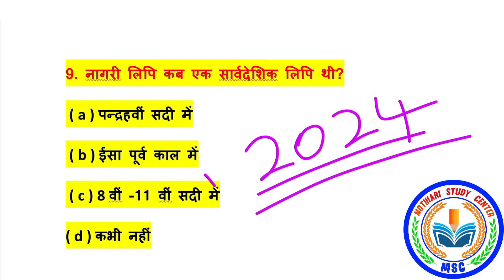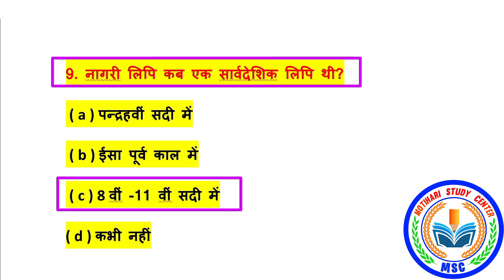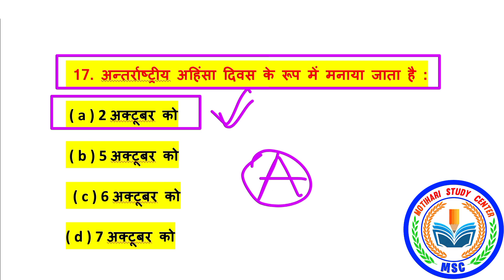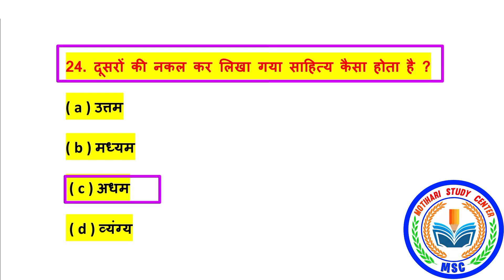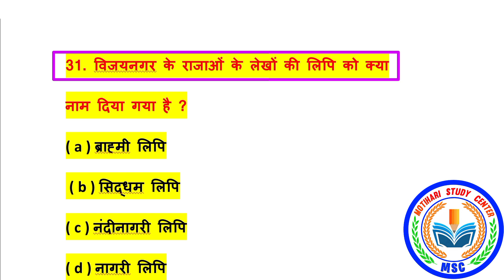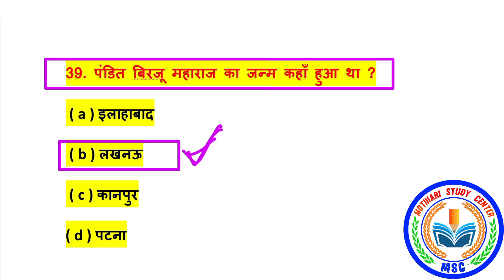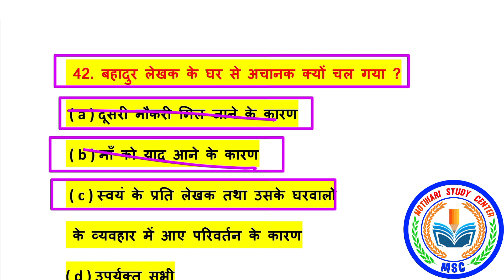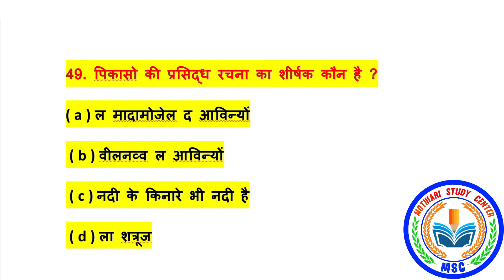Class 10th Hindi Vvi Objective Question2024 || Class 10 Hindi Objective Question 2024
bihar board class 10th 15 february hindi vvi objective question
2024
class 10th 15 february hindi vvi question 2024
bihar board class 10th 15 february hindi vvi question 2024
bihar board matric 15 february hindi vvi question 2024
Topic Cover!!!
bihar board class 10 hindi vvi question answer for 2024
class 10 viral question answer 2024
hindi class 10th vvi objective
bihar board class 10th hindi vvi objective question 2024